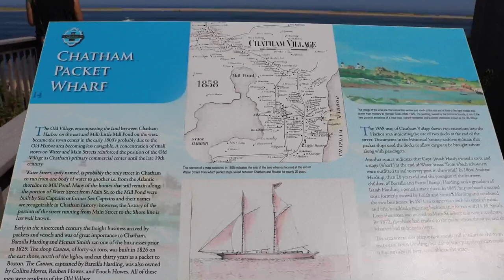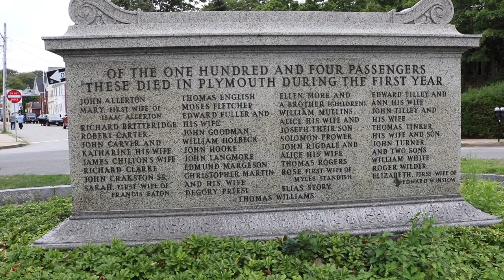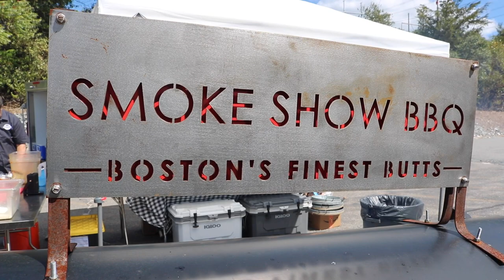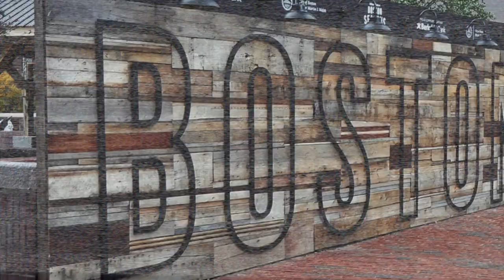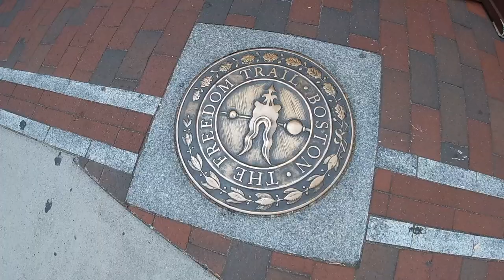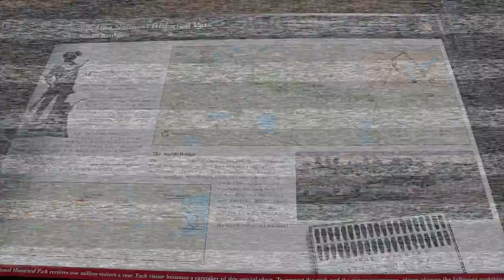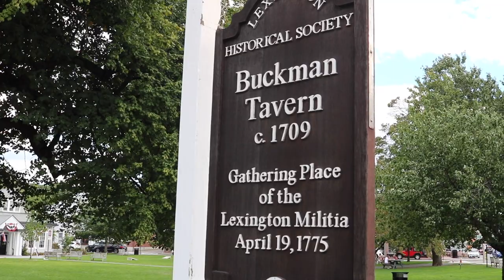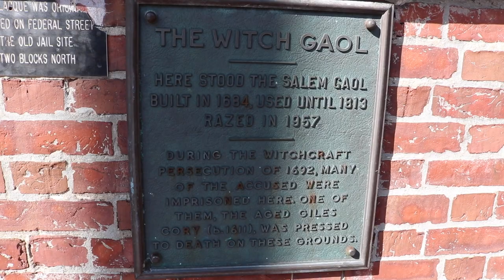FLOODED IN CAPE COD!! ✶ NEW ENGLAND CLAM CHOWDER ✶ BOSTON TEA PARTY SHIP ✶ SALEM ✶ ICEBOX CAKE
Our family is traveling the country in search of great foods and the folks who raise, grow, harvest, and cook them!  We cook and put our spin on classic regional foods, as we explore the country in our RV.

Join us on our adventures as we visit new destinations, old friends, and share our experiences through food and travel.

We're currently traveling and filming our Second Course: Maine to Oklahoma!

✶Links to some of our favorite products that make life a bit easier on the road✶

🔪🍽 Gear:
Imusa Electric Kettle

Sammart Collapsible Dish Rack

Collapsible Silicone Colander Set

Mini Springform Pans

Stainless Steel Citrus Juicer

Reusable Food Storage Bags

Gourmia 6 Qt Digital Air Fryer

Hoshanho Magnetic Knife Holder

Cresimo 68oz Stainless Steel Thermal Carafe

French Rolling Pin

🚌 Gear:
Viair 450RV Portable Air Compressor

Beech Lane RV Dual Water Filter

POWSAF 50A RV Surge Protector

🎥🎙Gear:
Canon EOS Rebel T6i

Rode On-Camera External Microphone

GoPro Hero7 Silver

GoPro Hero5 Session

Ubeesize 62" Tripod

Artman 2 Battery Pack & Charger - Canon DSLR

✶Episode 7 - Flooded in Cape Cod!!✶

     After a quick overnight stop in Connecticut, we arrive in Cape Cod ready to explore.  Sadly the weather had other plans and we experienced torrential downpours the first 3 days on the Cape.  Our campground literally flooded every day it rained and we considered moving, but we decided to stay put and wait it out.

     Once the sun came out again we were able to explore Plymouth and Chatham as well as the oldest town on Cape Cod, Sandwich.  Cape Cod has numerous cranberry bogs, so Lindsey whips up a Chocolate-Cranberry Icebox Cake for dessert! The crispy homemade chocolate wafer cookies were our favorite part!

     Next we travel north to the town of Littleton where we meet up with Chris Frothingham, owner of Smokeshow BBQ and two other local restaurants (Groton Publick House and Great Road Kitchen).  We explore Salem as well as historic Concord and Lexington, sites of the first conflicts in the American Revolution.

     We took the train into Boston for a short day trip visiting the Tea Party Ship and other historical sites.  Once back to the campsite, Chris prepares New England Clam Chowder just in time for cooler temperatures.

Next stop: Maine - Boothbay ✶ Bar Harbor ✶ Acadia National Park

✶✶We are a participant in the Amazon Services LLC Associates Program, an affiliate advertising program designed to provide a means for us to earn fees by linking to Amazon.com and affiliated sites. We appreciate your support!!